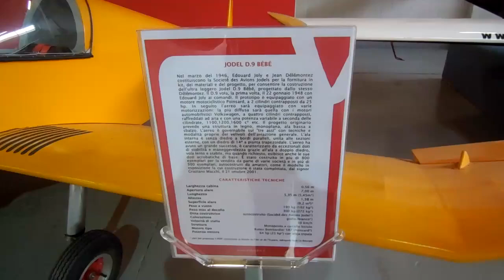Tu-Mi.com - Volandia 2